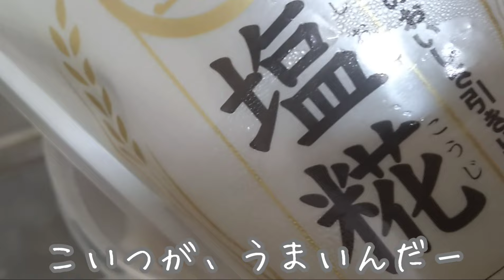2024/06/16 虹の出た日にプチラッシュ マメイカ釣り 176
マメイカ釣り、良い日でした

0:00 この日の状況
0:59 ぷちラッシュ
2:20 釣果